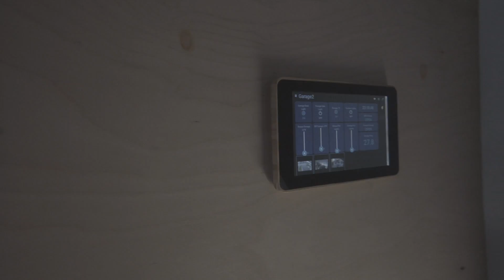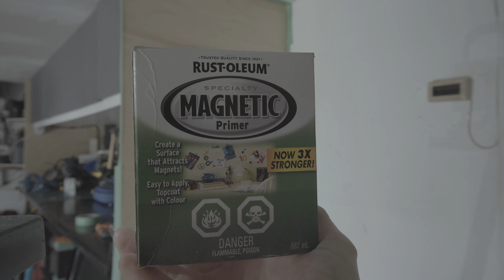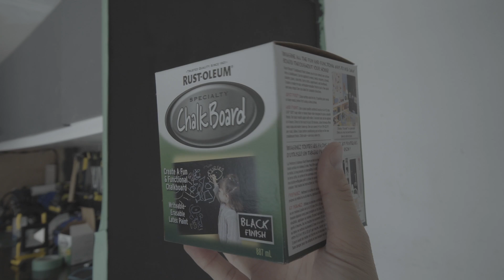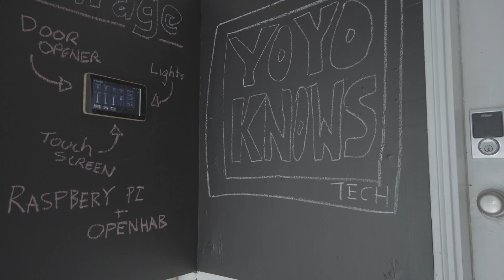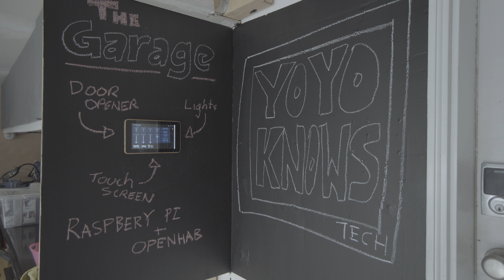Simple Smart Home Automation Touch Screen Control!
Smart Home Automation is great, but how do you control it? Simple, use a raspberry pi and the official raspberry pi touchscreen monitor.  Add a chalkboard wall and its a fun way to get everyone on board!

Rust-Oleum Magnetic Paint
Rust-Oleum Chalkboard Paint
Crayola Chalk Collection
Raspberry PI Starter kit -
Raspberry PI Official 7" Screen
Eleduino 7" Bamboo Case

Ring Doorbell

Nest Thermostat

Plum Lightpad

LIFX Light Bulbs

Smartthings Hub

Rachio Smart Sprinkler Controller, WiFi, 8 Zone 2nd Generation

Arlo VMS3130 Indoor/Outdoor Night Vision Security System

Yale Real Living Keyed Touchscreen Deadbolt

Logitech Harmony Elite Remote Control, Hub and App,

—- Items I use all the time for my Home Automation —-
Z-Wave Stick Hardware –
Raspberry Pi –
Smartthings V2 HUB –
Wink Hub –
Vera Hub –

—-My Camera Video Gear —-
Sony A6500 –
Smallrig Cage for Sony A6500 –
Sony 10-18mm Wide-Angle Zoom Lens –
Rode VideoMic –